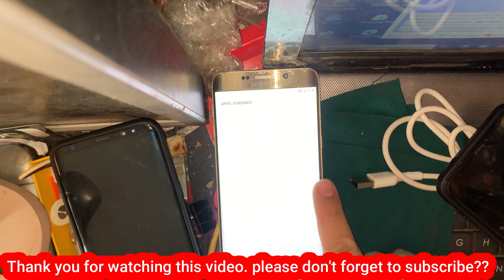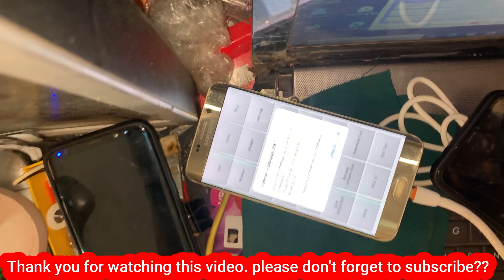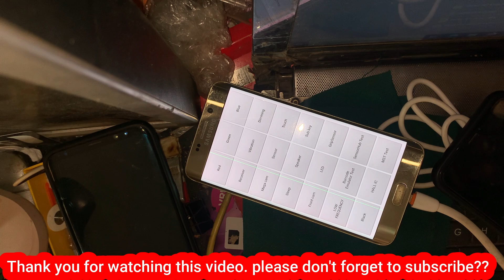Samsung S6 Edge/S6 Edge Plus FRP Bypass | S6 Edge/S6 Edge Plus FRP/Google Account Bypass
Samsung S6 Edge Plus, S6 Edge,S6,S7 Edge / FRP Bypass/ android : 7,8

samsung frp unlock without pc
samsung frp bypass without pc
samsung bypass google account
samsung S6 edge plus 7.0 frp bypass
samsung S6 edge plus 6.0.1 frp unlock
samsung S6 edge plus 6.0.1 frp bypass
samsung S6 edge plus 7.0 frp unlock without pc
samsung S6 edge plus 6.0.1 frp bypass without pc
samsung S6 edge plus 6.0.1 frp unlock without pc
samsung S6 edge plus 7.0 frp bypass without pc
samsung S6 edge plus 8.0 frp bypass without pc
samsung S6 edge plus 8.0 frp bypass
samsung S6 edge plus 8.1 frp unlock
samsung S6 edge plus 8.1 frp bypass
samsung S6 edge 8.1 frp bypass without pc
samsung S6 edge plus 8.1 frp bypass without pc
samsung S6 edge 8.0 frp bypass
samsung S6 edge 8.1 frp bypass
S6 edge plus unlock frp
S6 edge plus bypass frp
S6 edge plus frp unlock without pc
S6 edge plus frp bypass without pc
S6 edge plus frp unlock
S6 edge plus frp bypass
S6 edge unlock frp
S6 edge bypass frp
S6 edge frp unlock without pc
S6 edge frp bypass without pc
S6 edge frp unlock
S6 edge frp bypass
S6 edge bypass google account lock
S6 edge remove google account lock
S6 edge plus bypass google account lock
S6 edge plus remove google account lock
samsung galaxy s6 edge plus frp bypass
samsung galaxy s6 edge frp bypass
s6 samsung account bypass
s6 edge plus frp bypass 7.0
s6 edge
galaxy s6 edge frp bypass
galaxy s6 edge plus frp bypass
remove frp lock samsung s6 edge plus
samsung s6 edge frp bypass
frp
samsung s6 edge plus frp bypass 2018
samsung s6 edge plus frp bypass odin
samsung s6 edge plus frp bypass 2020
samsung s6 edge frp bypass 2018
samsung s6 edge frp bypass odin
samsung s6 edge frp bypass 2020
galaxy s6 edge 2022
samsung s7 edge frp bypass
samsung s7 edge frp bypass without pc